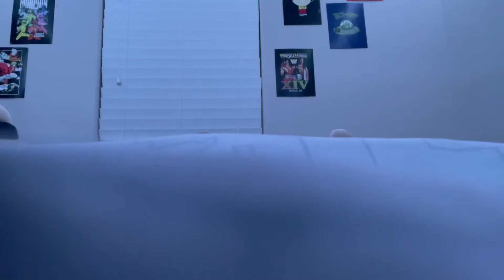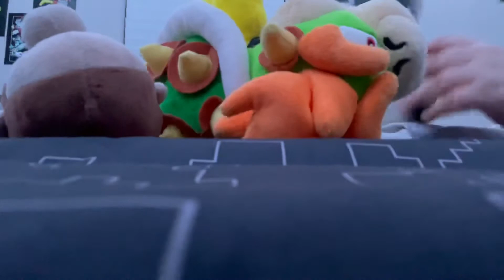WWE FULL MATCH ￼￼ ROYAL￼ RUMBLE MATCH PART 2